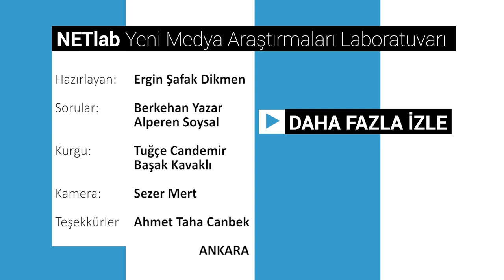Yayıncılık ve Dijital Oyun - Pelin “Pqueen” Baynazoğlu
Pqueen ile yayıncılık üzerine keyifli bir sohbet gerçekleştirdik!

1) Pqueen kimdir? (0:07)
2) Oyun oynamaya nasıl başladınız? (0:48)
3) Yayıncı olmaya nasıl karar verdiniz? (1:52)
4) Düzenli internet yayıncısı olmak zor mu? (3:06)
5) Yayıncı olarak daha çok erkekleri görüyoruz, bu ekosistemde cinsiyetçi önyargılarla karşılaştınız mı? (3:56)
6) Yayına nasıl hazırlanıyorsunuz? (5:32)

Konuklar: Pelin “Pqueen” Baynazoğlu
Hazırlayan: Ergin Şafak Dikmen
Sorular: Berkehan Yazar, Alperen Soysal
Kurgu: Tuğçe Candemir, Başak Kavaklı
Kamera: Sezer Mert

Teşekkürler:
- metuesports
- Nilüfer Pınar Kılıç
- Taha Canbek